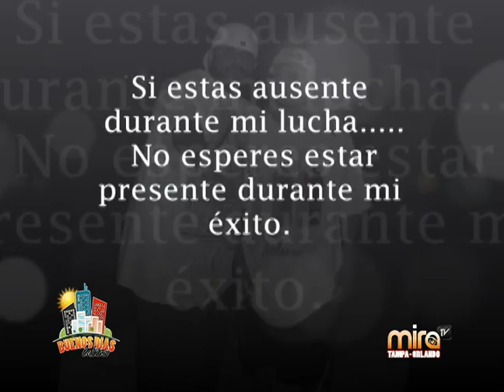Entrevista a Omar Moreno/ America sin Fronteras/ MiraTV Tampa